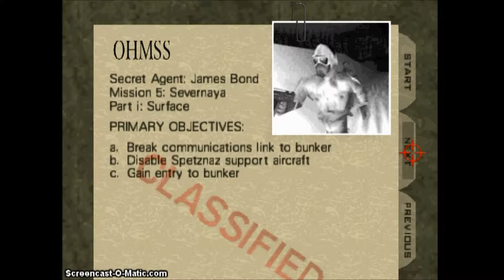Let's Dive! 007 GoldenEye Ep9: It's Klobberin' Time!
We enter the snow covered bunker once again only to be Captured! Oh the Inhumanity!